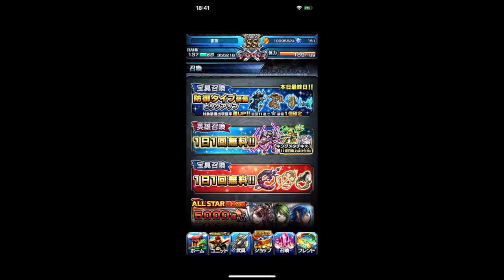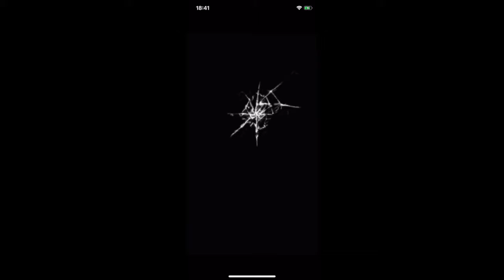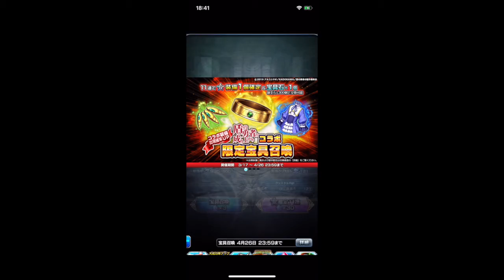【グラサマ】盾の勇者の成り上がりコラボ宝具召喚１１連引く！！！＃４７６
コラボは闇？